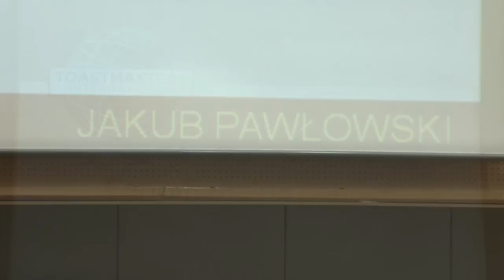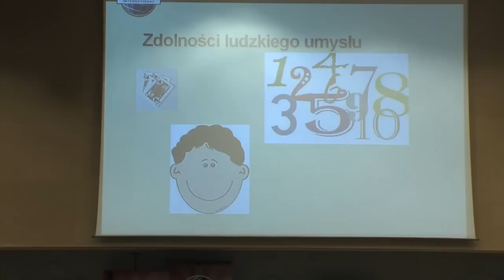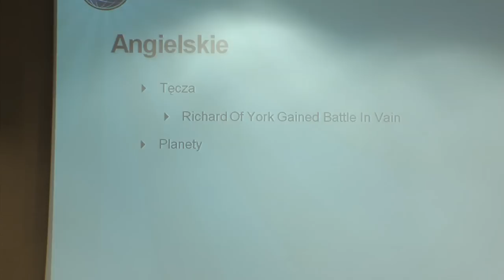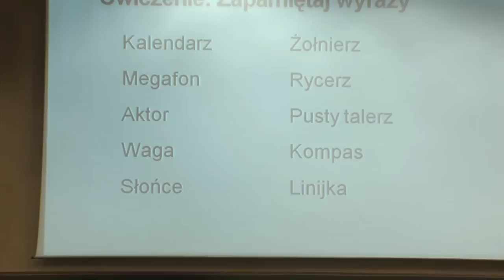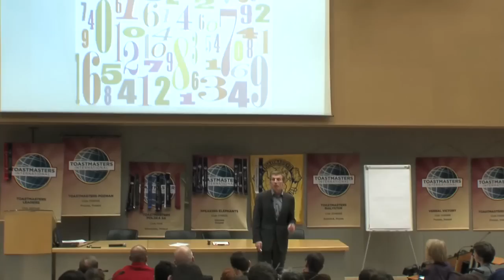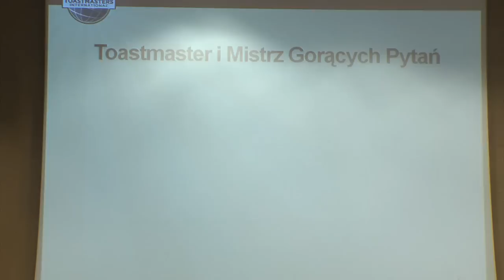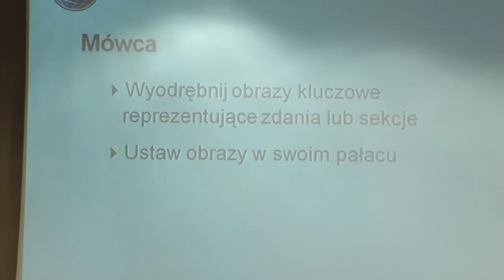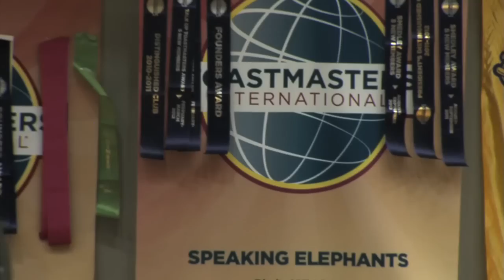Jakub Pawłowski ACB, ALB - Fenomenalna pamięć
Czy nie byłoby wspaniale wygłaszać mowy, nie poświęcając dużo cennego czasu na ich zapamiętanie? Jak ewaluować bez pomocy notatek? Przyjdź i poznaj tajniki w jaki sposób wygłosić mowę, ewaluację, ba, wypełnić każdą rolę na toastmasterowym spotkaniu używając tylko własnej pamięci. Nie ma czegoś takiego jak „kiepska pamięć", jest tylko „pamięć niewytrenowana".